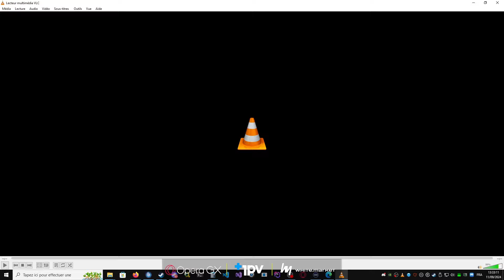Vitality vs ATOX - Inferno (MAP1) - ESL Pro League S20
Match diffusé en live le 11/09/24 sur Twitch.tv/1pvcs.
Chaque clic, chaque download, chaque commande peut aider 1pv. Merci 💙

​🖥️ Le navigateur OperaGX est parfait pour les gamers (IA, entièrement customisable, VPN inclus, etc) et chaque téléchargement + installation soutient 1pv !!